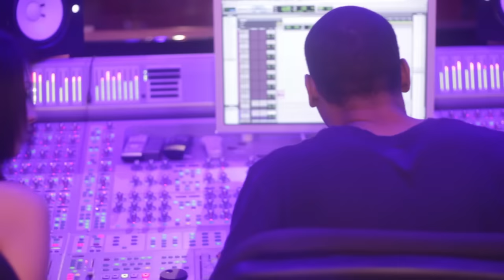JASMINE VILLEGAS FT TYGA - SO SILLY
tell me what u think of our song